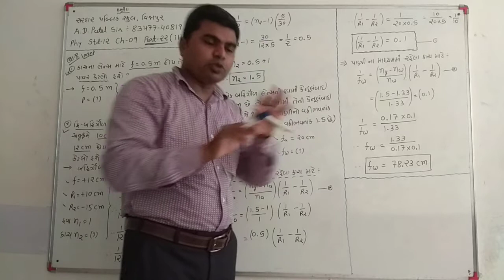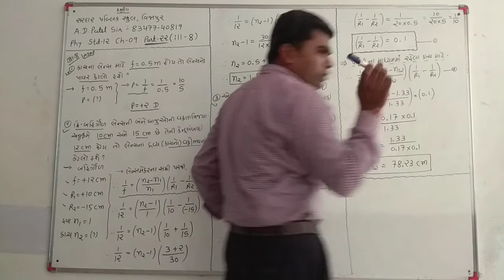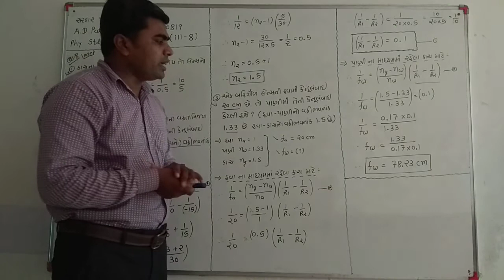Phy std12 ch9 part22(ill-8)